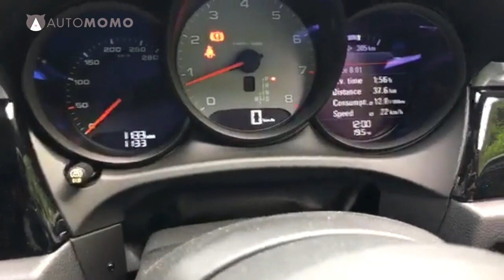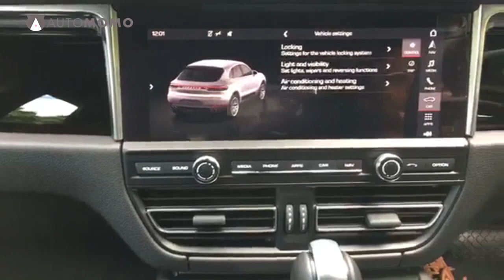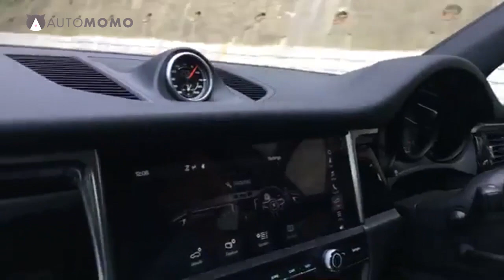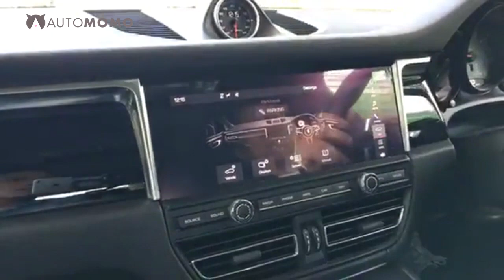試車報告│Porsche Macan S直播長測剪輯版│DiksirAuto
非常跑得的 Macan，facelift 經過換心手術之後，到底是否只盲目追求性能？